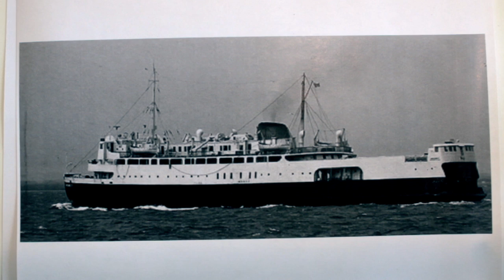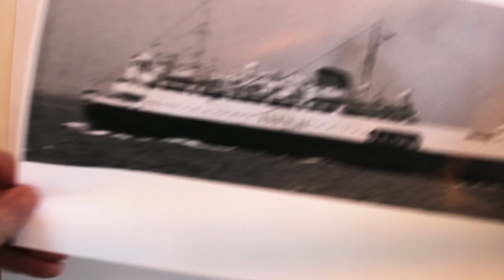How to Draw A Ferry Boat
How to Draw & Paint Ferry Boats

I created this 5 minute video to detail a few features of my favorite ferry boat, The Abegweit.

Patty Palmer
Deep Space Sparkle